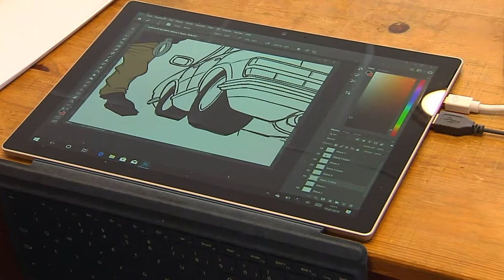In Planegg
Die Gemeinde Planegg hat für Künstler direkt am Bahnhof Gewerbefläche gemietet, damit diese vorübergehend eine Arbeitsfäche haben.